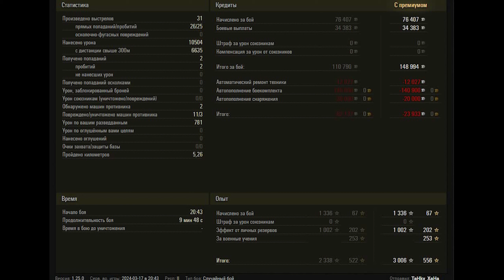Concept No. 5 WoT – 3Kills, 10,5K Damage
British medium tank 10 tier Concept No. 5. Airfield map.